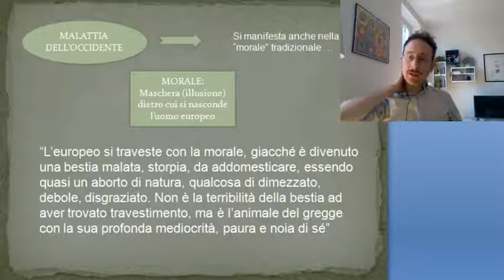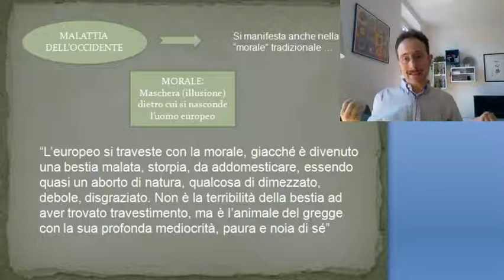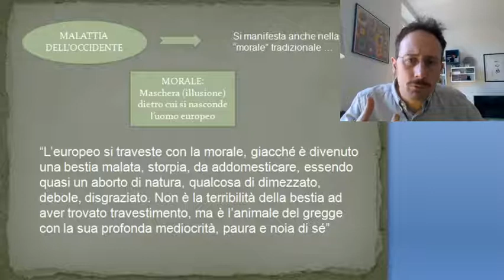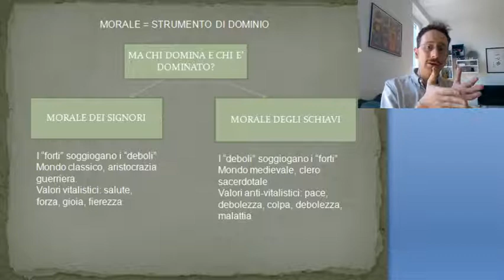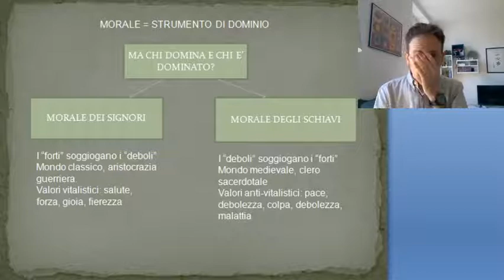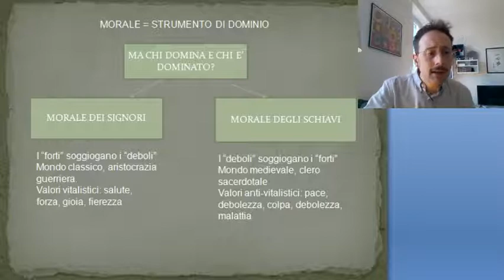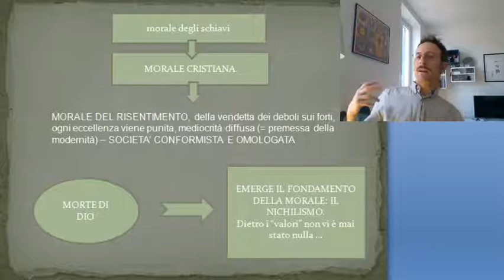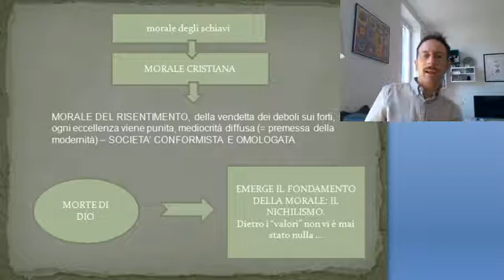Nietzsche lezione 8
La morale dei signori e la morale degli schiavi